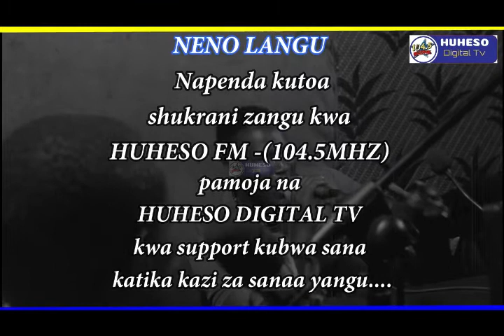WAMBASSA NA MD WA KUNG'AA WAKIWA LIVE KWENYE SHOW YA KAHAMA NA MUZIKI HUHESO FM 104.5MHZ.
wasanii kutoka manisapa ya kahama , WAMBASSA (JazzyBoy) na MD_WA_KUNG'AA wakiwa live kwenye kipindi pendwa cha kahama na muziki kinachoruka live kutoka radio husesofm. wameelezea mengi sana kuanzia safarin yao ya maisha na story kibao.

:host
Zakazi255
InnoG bantu
Boss Senga

VFX
Jacob Jacopix
HUHESO DIGITAL TV
HUHESO FM - 104.5MHZ